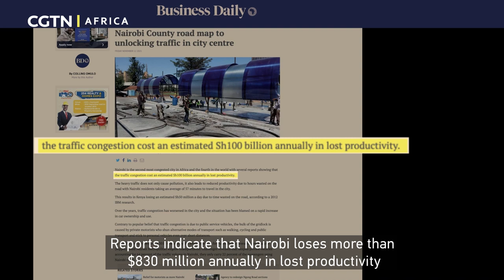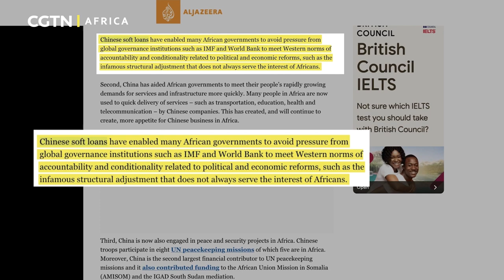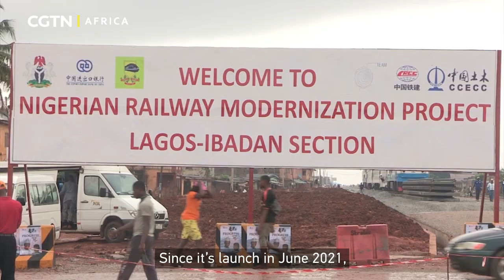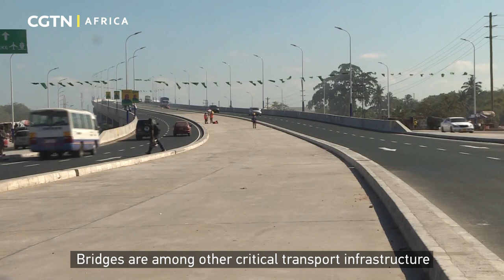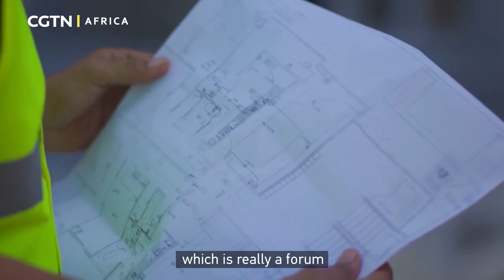Scoreboard: How China is helping to shape-up Africa’s transport infrastructure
Africa lags behind other regions in road infrastructure development. Financing challenges coupled with other hiccups meant the continent couldn't only focus on its transport infrastructure. But this has changed over the past couple of years as Africa turned to China for financial, technological and skills assistance. The now budding China-Africa alliance has put the continent on a clear path to transport infrastructural development.